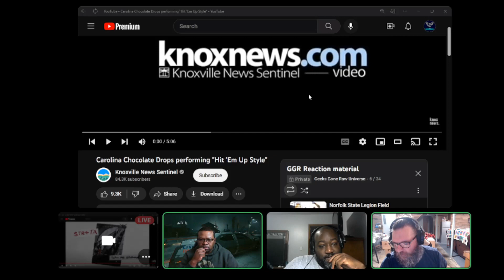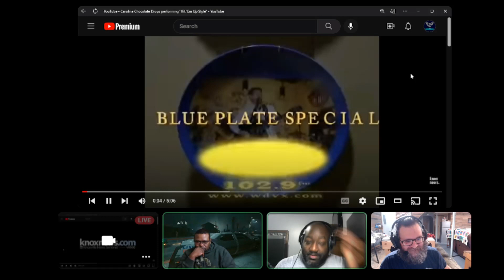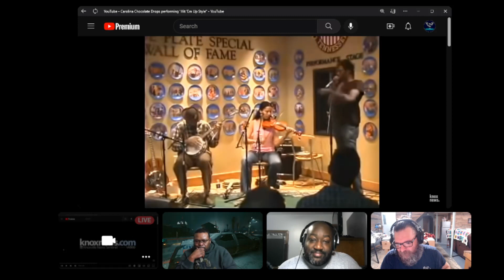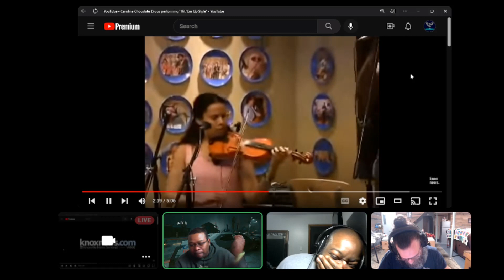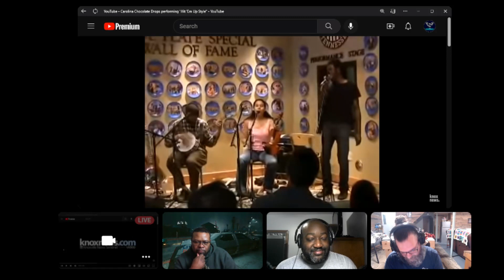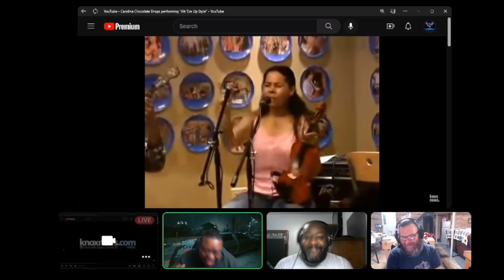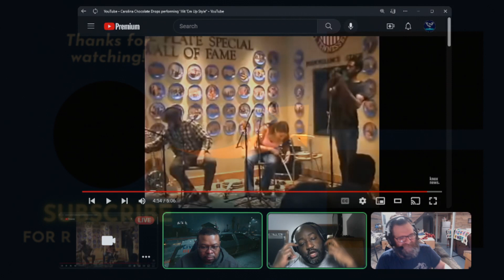Hanging With Scarcasm Carolina Chocolate Drops performing "Hit 'Em Up Style" Reaction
GGR and Scarcasm Hang out and react to various media including music, games  trailers, and movie trailers.